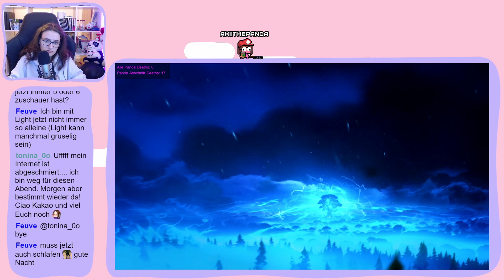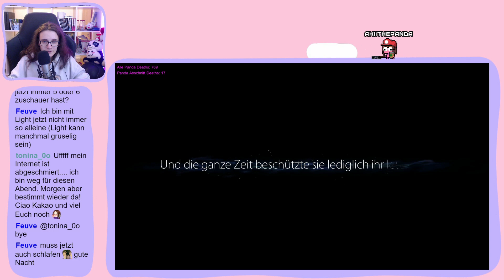Aus MUTTERLIEBE wurde HASS! ★ 24 ★ Ori and the Blind Forest🎋LIVE LET'S PLAY [vom 20.02.2021]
★ Ori and the Blind Forest:
Folge 24: Aus MUTTERLIEBE wurde HASS!